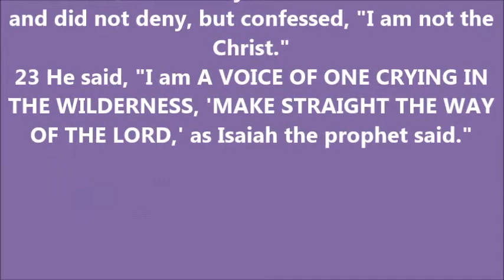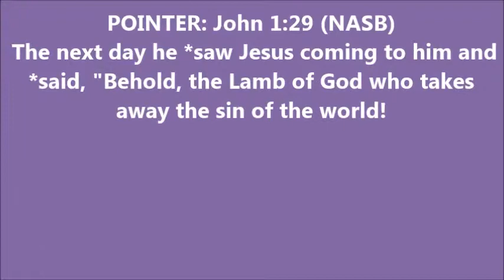THOUGHT FOR THE DAY PASTOR PETE 11 10 2014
JOHN 1:29 POINTERS NEEDED, HUMBLE, PREACHERS